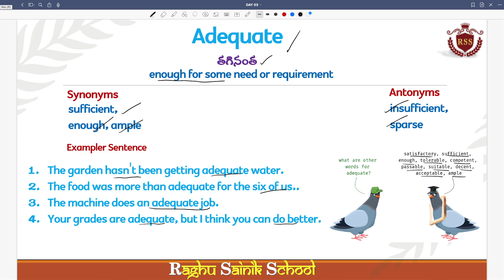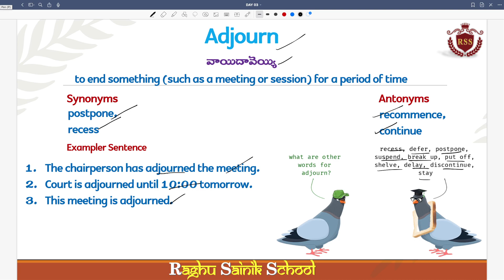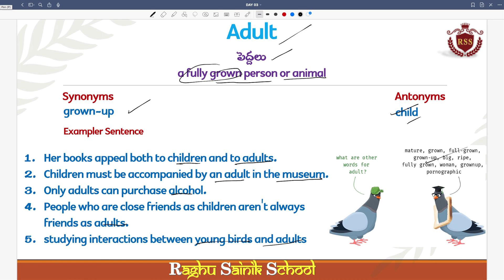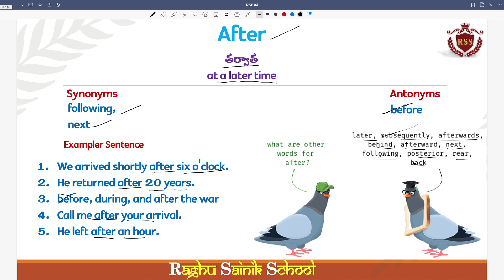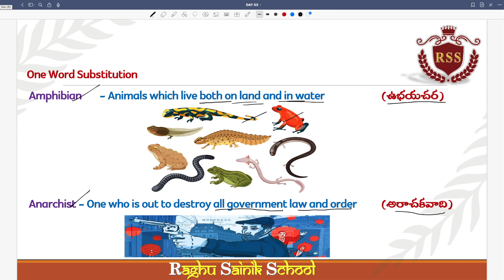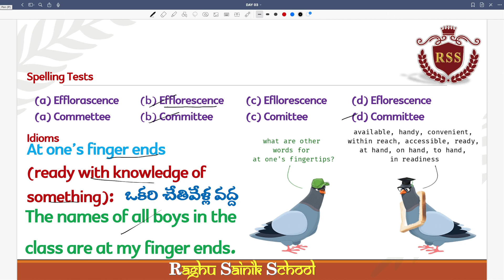DAILY VOCABULARY BUILDER DAY 03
DAILY VOCABULARY BUILDER DAY
DAILY 4 WORDS MEANING Synonyms Antonyms
Spelling Tests
Idioms
New Batch starts from MAY_1stWeek
CLASS 3rd to 10th School & Coaching
Day Scholar - Semi Residential - Residential
Separate hostel facility for Boys & Girls